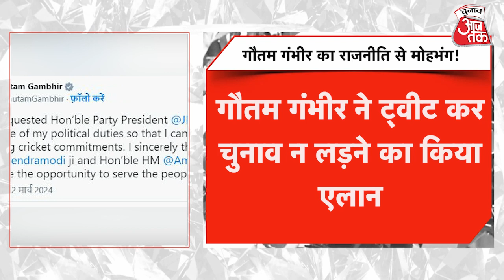Delhi Politics- पूर्वी दिल्ली से BJP सांसद Gautam Gambhir की राजनीति छोड़ने की क्या है मुख्य वजह ?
पूर्वी दिल्ली से बीजेपी सांसद गौतम गंभीर इस बार लोकसभा चुनाव नहीं लड़ेंगे। उनके एक ट्वीट ने शीशे की तरह सारी पिक्चर साफ कर दी है। गंभीर ने पीएम मोदी और गृह मंत्री अमित शाह से उन्हें राजनीतिक दायित्वों से मुक्त करने की सिफारिश की है। इसका मतलब है कि उन्होंने राजनीति से भी संन्यास लेने का फैसला कर लिया है। भारतीय जनता पार्टी आगामी लोकसभा चुनाव के लिए अपने उम्मीदवारों की लिस्ट तैयार कर रही है। ऐसा माना जा रहा था कि इस बार पूर्वी दिल्ली से बीजेपी गौतम गंभीर का टिकट कट सकता है। लिस्ट आने से पहले ही गौतम गंभीर ने अपना नाम वापस ले लिया है।